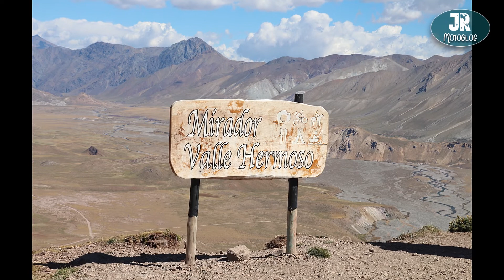*Llegamos a la Laguna de Valle Hermoso* en Hero 200R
Hola amigos, llegamos a la Laguna de Valle Hermoso en la Hero 200, que demostró ser un todo terreno. Es un lugar increíble tal vez de los mas lindos de Argentina.
Gracias por acompañarme en esta aventura y espero que se sigan sumando.